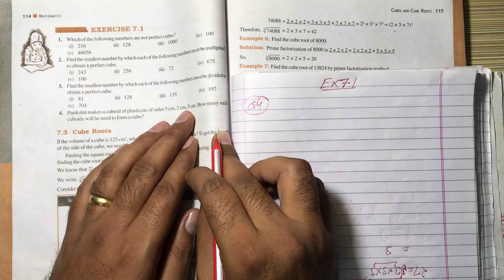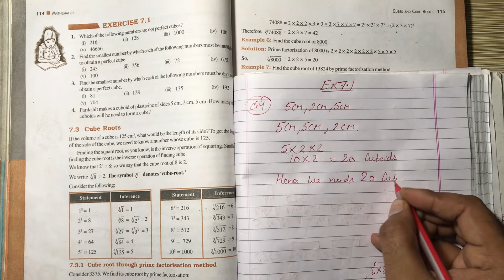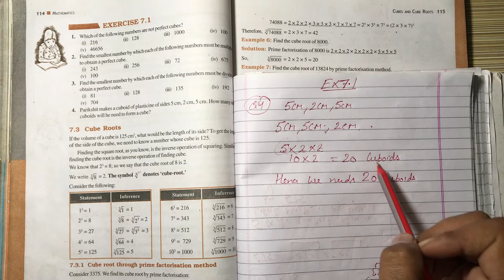NCERT Solution CLASS-8(VIII) Math CHAPTER- 7 Cubes and Cube Roots EXERCISE-7.1 Q4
NCERT Solution CLASS-8(VIII) Math CHAPTER- 7 Cubes and Cube Roots EXERCISE-7.1 Q4Parikshit makes a cuboid of plasticine of sides 5 cm, 2 cm, 5 cm. How many such
cuboids will he need to form a cube? Canada. #1 in Best Countries Overall. ...
    Japan. #2 in Best Countries Overall. ...
    Germany. #3 in Best Countries Overall. ...
    Switzerland. #4 in Best Countries Overall. ...
    Australia. #5 in Best Countries Overall. ...
    United States. #6 in Best Countries Overall. ...
    New Zealand. #7 in Best Countries Overall. ...
    United Kingdom. #8 in Best Countries Overall  @bhullar